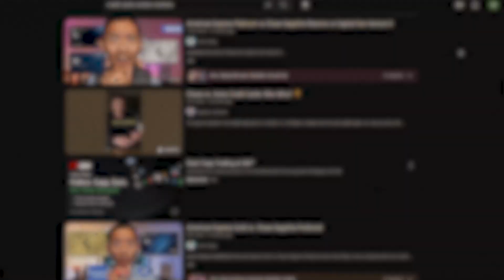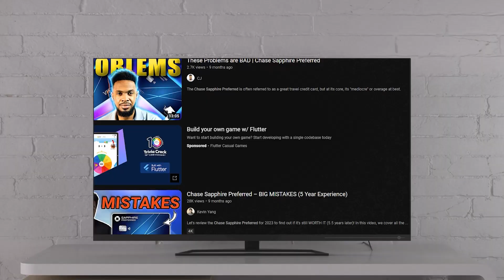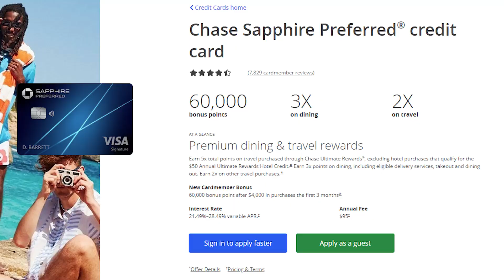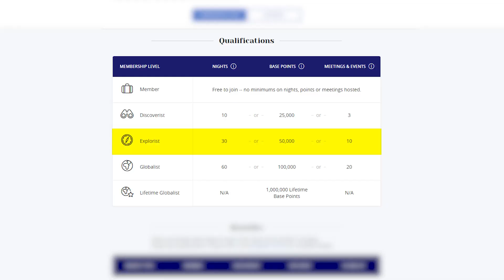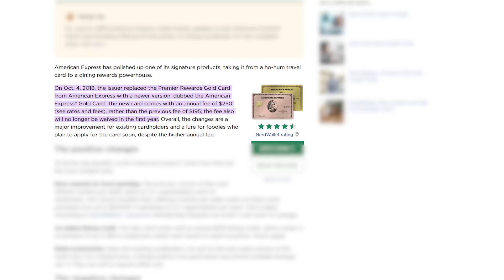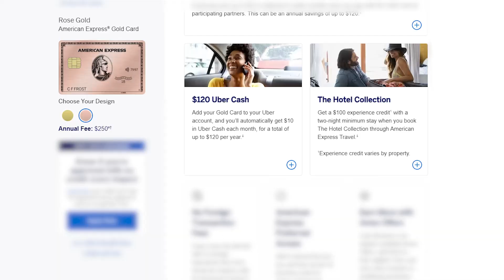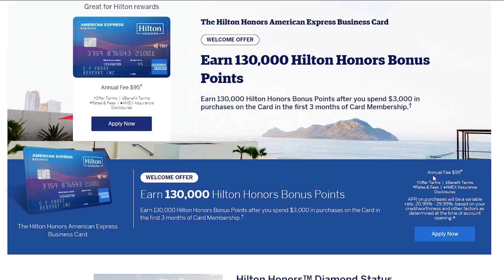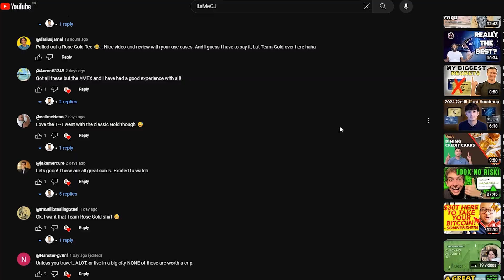My Bold 2024 Credit Card Predictions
This video is in response to Uncle Luke’s video, and that’s Luke of Luke’s Points and Miles who challenged us credit card content creators to make predictions for the upcoming year. I’m going to cover four different issuers including: Chase, Wells Fargo, Capital One, and American Express. There will be some overlap in this video with some of the other credit card content creators, and I think that’s okay because you’ll get to see some of our similarities and some of our differences.

0:00 - Intro
0:27 - Prediction 1
3:50 - Prediction 2
6:38 - Prediction 3
9:33 - Prediction 4
10:59 - Prediction 5
13:58 - Prediction 6

This compensation may impact how and where products appear on this site (including, for example, the order in which they appear). This site does not review or include all companies or all available products.